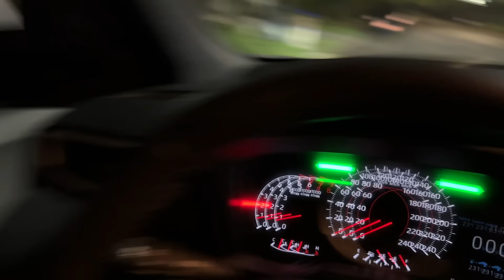O RYAN CHEGOU EM CASA PASSANDO MUITO MAL !!!